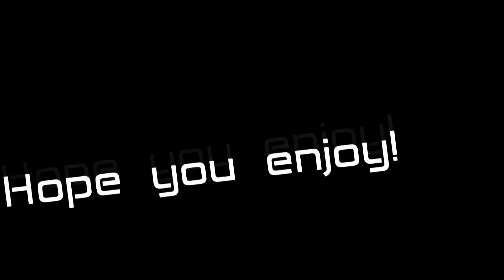Aqwmv - Day of the dead [HBD Dark]